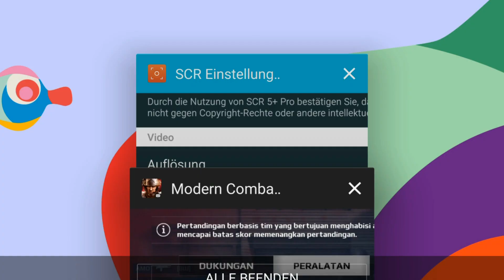Squad Battle - Beast vs Black Water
Enjoy :) and BW is a good squad i respect them gg